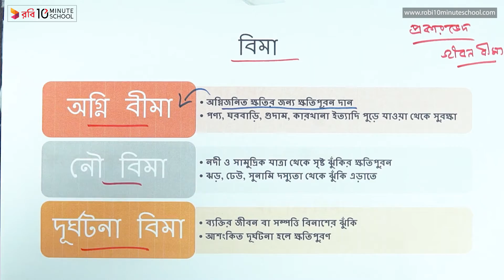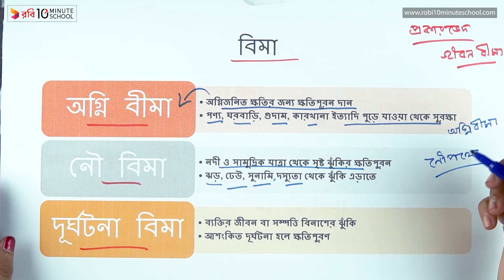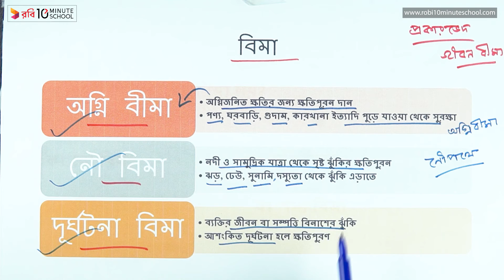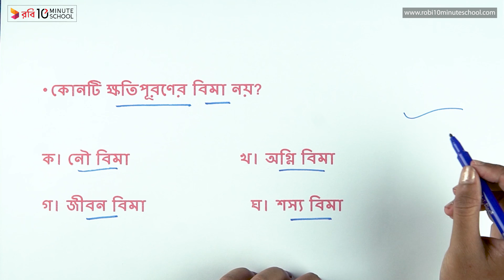০৫.১৮. অধ্যায় ৫ : ব্যবসায়ের আইনগত দিক - বিভিন্ন প্রকার বিমা [SSC]